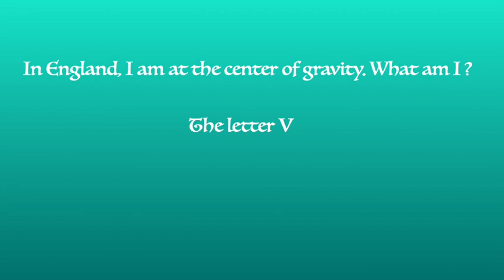Riddle2 - Riddles in French - Nila's riddles - Learn French With Nila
In England, I am at the center of gravity. What am I? The Letter V
Dans Angleterre, Je suis à la centre de gravité. Quoi suis Je? La lettre V